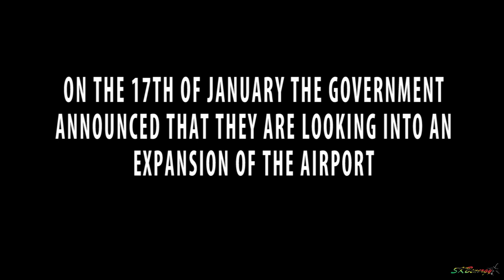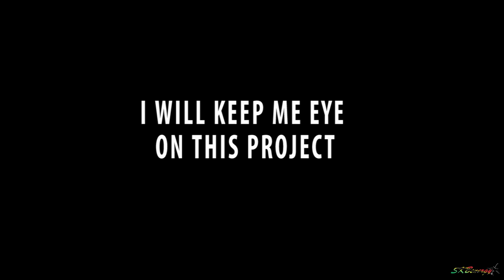Aviation News !! The Government has finally announced expansion plans for St. Kitts Airport !!!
In this video a BA 777-200 can be seen parked on the taxi way, i have never seen something like this happen all my life of doing island spotting so you know the airport has reached its current limit. This was some time during the December Rush Hour.

The government has announced that the Robert L Bradshaw International Airport on St. Kitts will soon undergo expansion.

Prime Minister Timothy Harris while speaking at a press conference on Wednesday said that cabinet met on Monday to begin discussions on the infrastructural work. According to Prime Minister Harris the expansion has become necessary due to increased airlift in and out of that port.

"Given the record breaking arrivals, the increase in airlifts and new destinations from which we now access direct flights, our administration must seriously determine the next steps in the modernization and expansion of our airport and indeed we started that conversation at our cabinet meeting only Monday. We witnessed a record number of arrivals by air at our international airport receiving the largest number of passenger arrivals on the 5th of January 2019, when over 2728 passengers travelled through our international airport. That is, coming in and going out, according to the head of our immigration department.”

He said based on statistics received from SCASPA, in 2018 there was a 7% increase in passenger arrivals and an approximate increase of 4.2 percent in airlift.

"And according to SCASPA, that is our air and sea port authority, some 149,871 passengers came through the Robert Llewellyn Bradshaw International Airport in 2018. This compares well to the 140,338 passengers who arrived in 2017. The statisticians would reveal that this represents an additional 9,533 passengers over 2017 for a significant 7% increase over the comparative period of 2017. Importantly, some 7,947 were recorded at the RLB International Airport in 2018. This again represents a significant 315 flights over the 7,632 flights recorded by SCASPA for the period 2017.”

The Prime Minister said until the expansion is done SCASPA and related stakeholders will put enhancement measures in place at the airport.

"In the interim, the St. Christopher Air and Seaport Authority and related departments such as tourism, immigration and customs will work cooperatively and collaboratively with the other stakeholders to determine and implement measures to enhance the customer experience at our airport as a matter of urgency.”